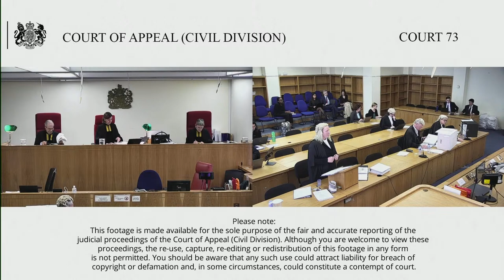Secretary of State for Work and Pensions (defendant/appellant) v Binder and others (claimants/resps)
Wednesday 28 – Thursday 29 June 2023

Before Lady Justice Macur
Lord Justice Bean

The Secretary of State appeals the Order of Griffiths J. of 25 January 2022 by which he declared that the National Disability Strategy was unlawful.

The parties agreed before the High Court the following formulation of the issues: (1) By undertaking the Survey, did the defendant voluntarily embark on a consultation with the public to which the principles in R v Brent London Borough Council ex parte Gunning (1985) 84 LGR 168 apply?; (2) If not, did the defendant nevertheless have a duty to consult with (a) disabled people and/or (b) DPOs?: (3) iii) If not, was the defendant’s decision not to consult disabled people and/or DPOs irrational?; and (4) In conducting the Survey, did the defendant breach the PSED?

The Grounds of appeal, sumarised, argue that by declaring the National Disability Strategy unlawful, the Judge erred in law, specifically in concluding that by undertaking the UK Disability Survey, the Secretary of State had voluntarily embarked upon a process of consultation in respect of the Strategy to which the Gunning principles applied.